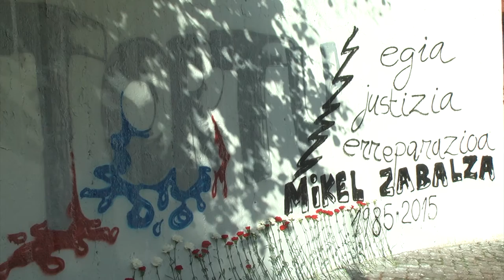Todas las víctimas, sin exclusiones, necesitan y merecen verdad, justicia y reparación"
Marian Beitialarrangoitia y Naike Diez han participado hoy en Altza en el homenaje a Mikel Zabalza.